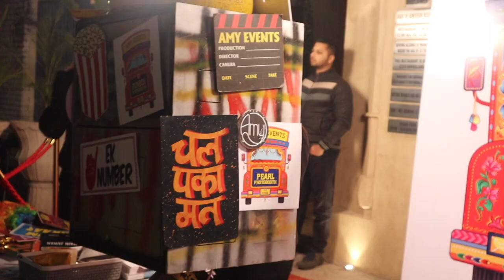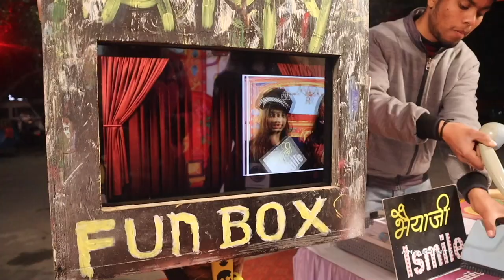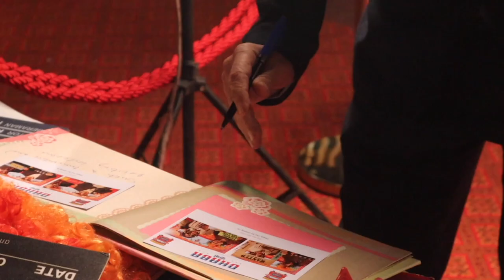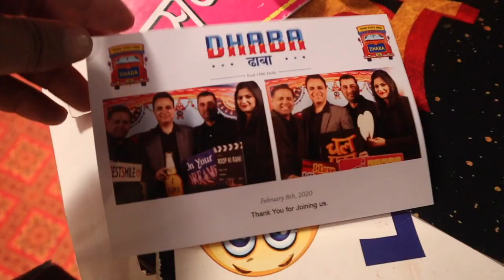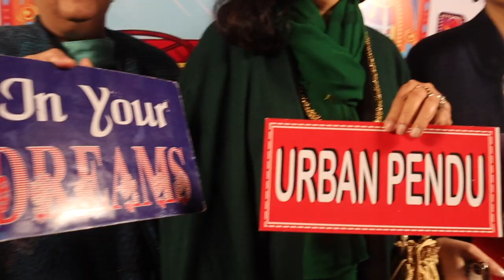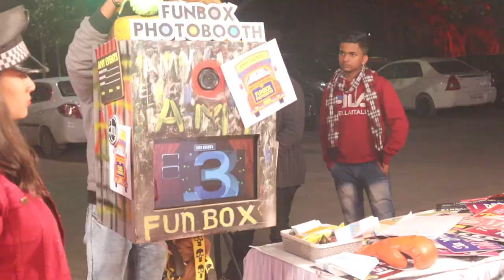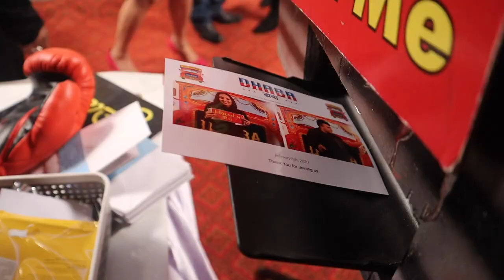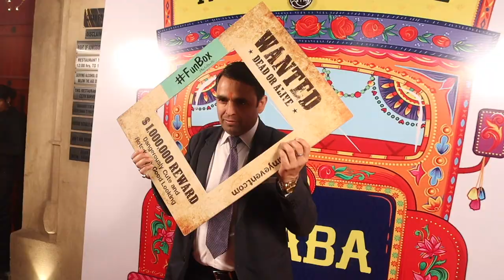Launch Party at Dhaba Estd 1986 Chandigarh, India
Annual Day Function Organiser in Chandigarh Chd Panchkula Mohali
Awards Function Organiser in Chandigarh Chd Panchkula Mohali Tricity
Corporate Show  Organiser in Chandigarh Chd Panchkula Mohali Tricity
Event Organisers in Chandigarh
Fashion Shows  Organiser in Chandigarh Chd Panchkula Mohali Tricity
Karoke  Organiser in Chandigarh Chd Panchkula Mohali Tricity
Laser Shows  Organiser in Chandigarh Chd Panchkula Mohali Tricity
Magical Shows  Organiser in Chandigarh Chd Panchkula Mohali Tricity
Music Shows  Organiser in Chandigarh Chd Panchkula Mohali Tricity
Road Shows  Organiser in Ludhiana Jalandhar Amritsar
Stage Shows  Organiser in Ludhiana Jalandhar Amritsar
Trade Show  Organiser in Ludhiana Jalandhar Amritsar
Exhibition Organiser in Ludhiana Jalandhar Amritsar
photoboothcorporativo Love is in the air.

funbox india dhabha sector 7 chd chandigarh

Photographers For Parties
Press Photographers
Hd Photographers
Photographers For Jewellery
Photographers For Corporate Party
Virtual Tour Photographers
E Commerce Photographers
Photographers For Documentaries